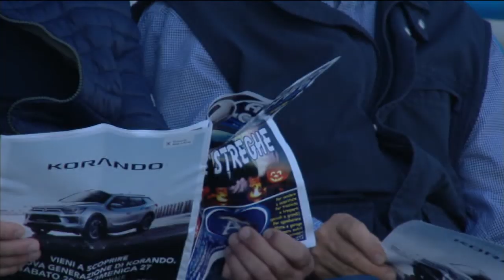Juve Stabia – Pescara. Zauri e Caserta in campo nel 2014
Questa sera alle 21:00 il Pescara giocherà sul campo della Juve Stabia per dare continuità alla splendida prova di sabato con il Benevento. Non sono molti i precedenti allo Stadio Menti, che il Pescara ha espugnato una volta sola. Nell’ultima partita disputata, erano in campo gli attuali allenatori delle due squadre Luciano Zauri e Fabio Caserta